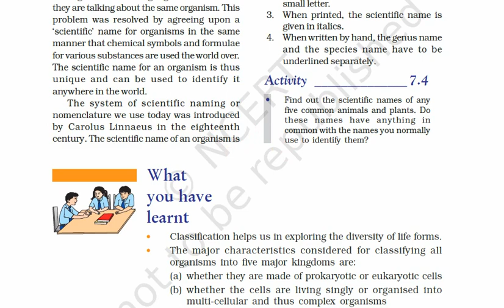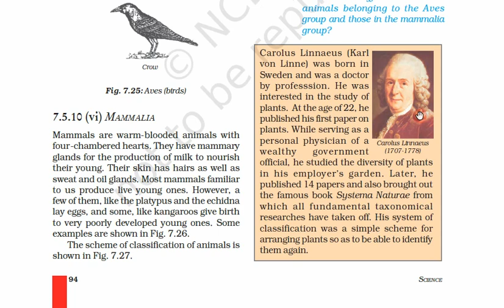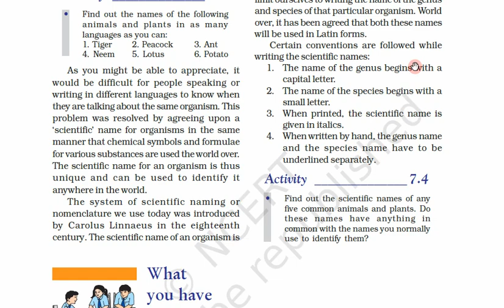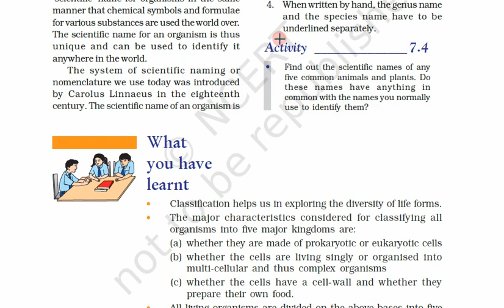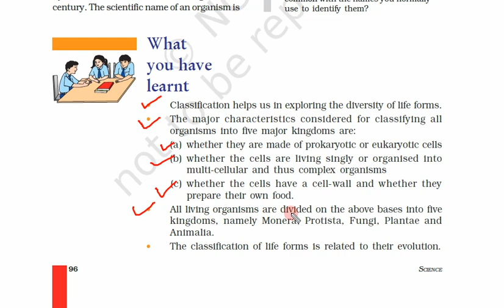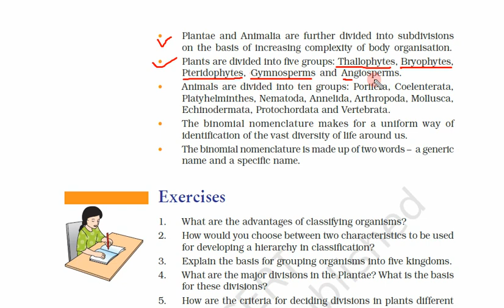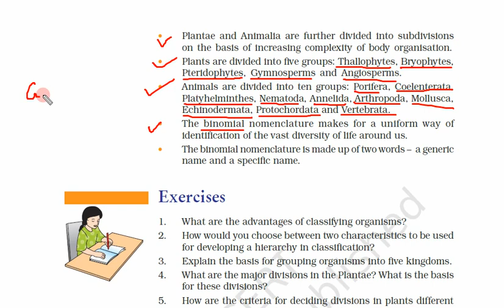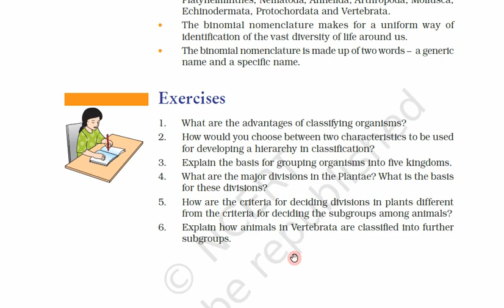Class 9th, Subject Science, Chapter 7, Day 3, Video 5